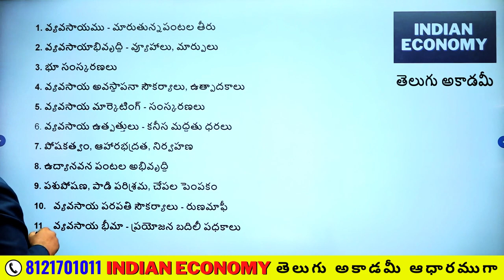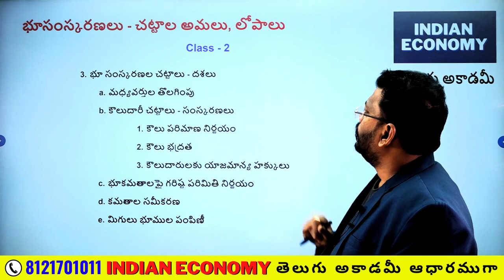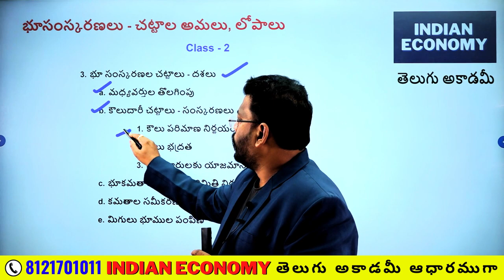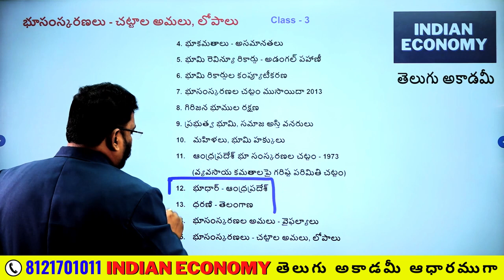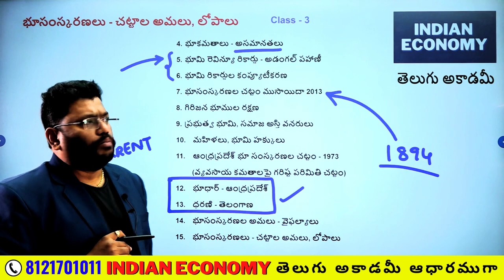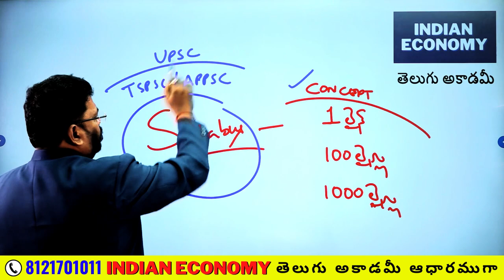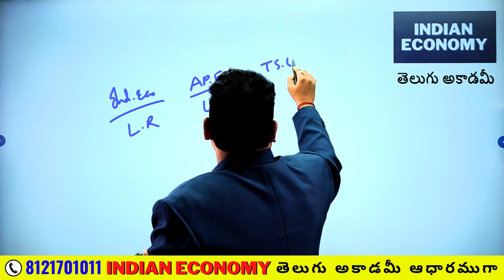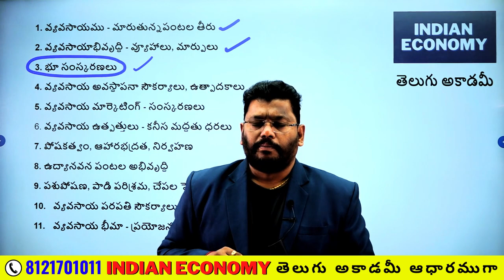భూసంస్కరణలు - క్లాసుల వివరాలు (ECONOMY - తెలుగు అకాడమీ పుస్తకాల ఆధారముగా)